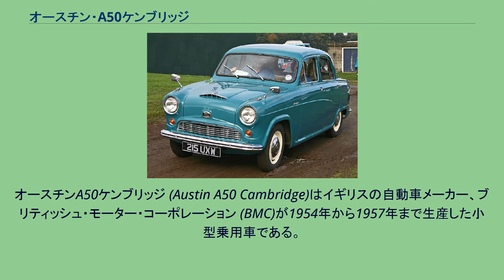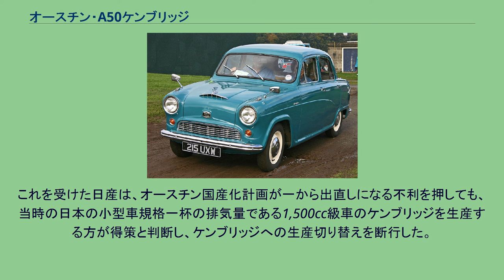オースチン・A50ケンブリッジ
オースチンA50ケンブリッジ (Austin A50 Cambridge)はイギリスの自動車メーカー、ブリティッシュ・モーター・コーポレーション (BMC)が1954年から1957年まで生産した小型乗用車である。
当時のイギリスにおける典型的なミドルクラス・サルーンとして開発された。
前輪独立懸架、後輪固定軸の後輪駆動というごくコンベンショナルな構造で、イギリスの保守的な中産階級ユーザー向けに手堅く設計されたモデルである。
先代モデルのA40サマーセットはデザイントレンド過渡期のモデルであったため鈍重さが目立ったが、ケンブリッジでは、やや腰高ながら機能性を改善した1950年代中期の典型的3ボックス・ノッチバックスタイルのセダンとなり、ボディ構造もセミ・モノコック構造に改められた。
またエンジンは、新設計のBMC・Bシリーズエンジンに刷新された。
MGAやMG・ZBマグネットなどと共通の、当時のBMCにおける中級車用標準型4気筒エンジンである。
このエンジン自体は、1947年に中型オースチンの戦後型として発表された「A40デヴォン」用に開発され、続く1952年のA40サマーセットにも継承されていた1.2Lエンジンを拡大した構造で、当時のナッフィールドとオースチンの合併に伴い、新BMCにおけるエンジン標準化施策の中で中型車用1.5Lクラスに位置づけられたものであるが、以後1970年代まで排気量拡大やベアリング数追加などの改良を受けながら、BMCおよび後身のBLMCにおける主力エンジンとして長く使われた。
4ドア4人乗りのセダンが先行して登場したが、1956年11月にパネルバンが、1957年5月にはピックアップトラックが追加され、両者は乗用車がA55/A60へと発展した後も1971年まで生産続行された。
本国ではボルグ・ワーナー製オーバードライブやManumaticと呼ばれた半自動変速機付きも選択可能であった。
1956年10月にはタイヤが14インチから13インチに変更され、圧縮比が高められる変更を受けた。
当時の英国The Motor誌の計測によると、最高速度118.4km/h、0-60マイル加速28.8秒、燃料消費10.1km/lという性能であった。
A50ケンブリッジはイギリス本国では約115,000台が生産された。
また、同じスタイルで従来からの1242cc42馬力エンジンを持つ廉価版のA40ケンブリッジも同時に登場したが、こちらの生産台数は約30,000台と少なかった。
1957年1月、A50はテールが伸ばされトランクスペースを拡大したA55ケンブリッジに発展、1959年にBMC"ファリーナ"サルーンにモデルチェンジするまで約150,000台のA55が作られた。
日産自動車は乗用車の設計・製造技術を学ぶべく、1952年にBMCと契約を結び、1953年3月からA40サマーセットのノックダウン生産を開始していた。
だがそのノックダウン生産とパーツ国産化が進展する途上で、イギリス本国においてオースチンの中型セダンはサマーセットからケンブリッジにモデルチェンジされた。
これを受けた日産は、オースチン国産化計画が一から出直しになる不利を押しても、当時の日本の小型車規格一杯の排気量である1,500cc級車のケンブリッジを生産する方が得策と判断し、ケンブリッジへの生産切り替えを断行した。